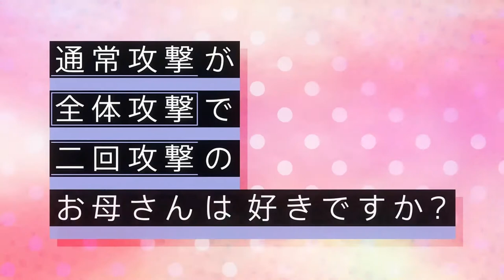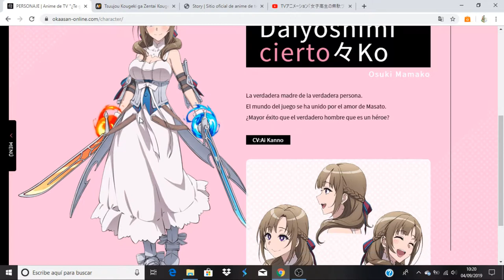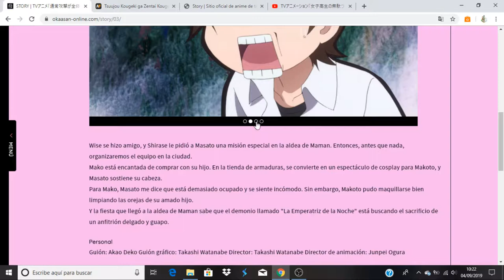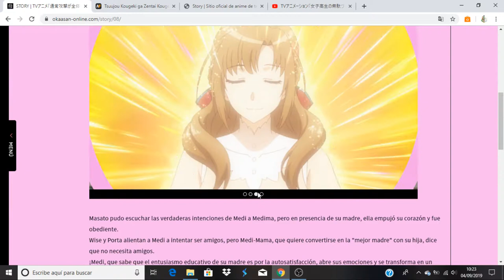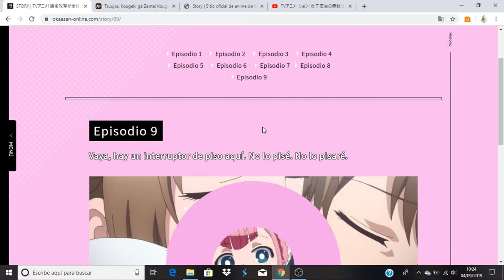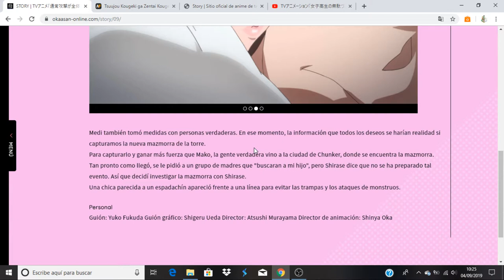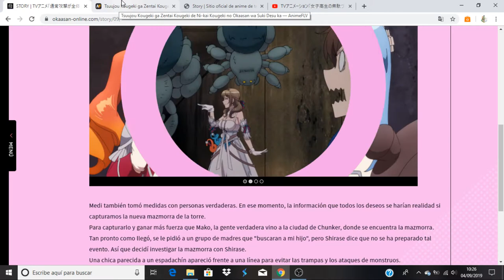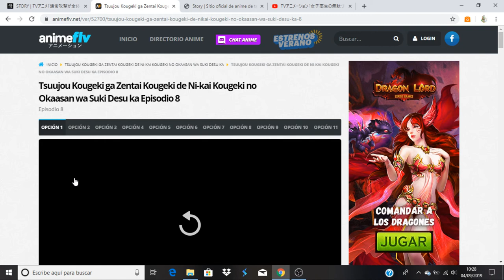Tsuujou Kougeki ga Zentai Kougeki de Ni-kai Kougeki no Okaasan wa Suki Desu ka? avance capitulo 9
Anime Opening and Ending: Tsuujou Kougeki ga Zentai Kougeki de Ni-kai Kougeki no Okaasan wa Suki Desu ka?